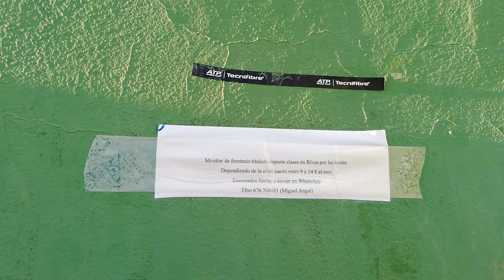Frontenis 2aA Rivas vs Colmenar Viejo 2a partida